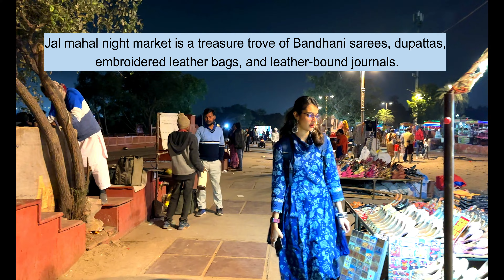Jaipur Series Ep. 02: Exploring Markets, City Palace and Jal Mahal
In this episode of the Jaipur travel series, let's explore bustling markets, City Palace secrets on a guided tour, and the magical night view of Jal Mahal!

Content shot and Edited by Me (Anushree) and my friends.